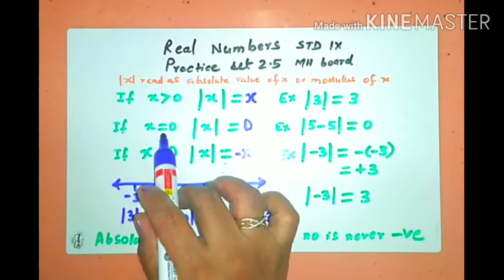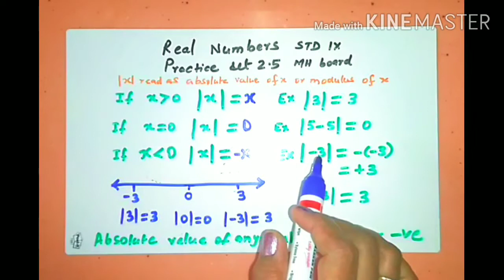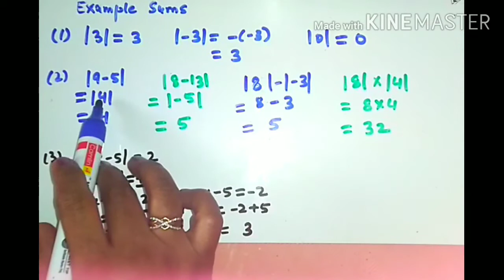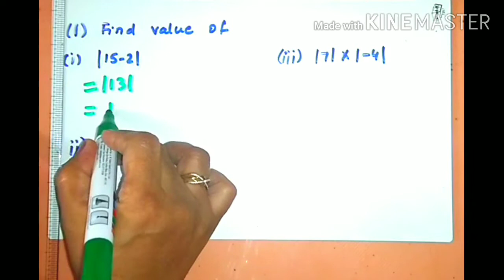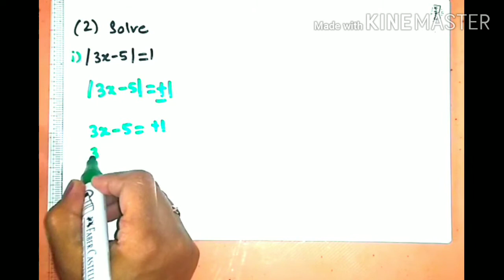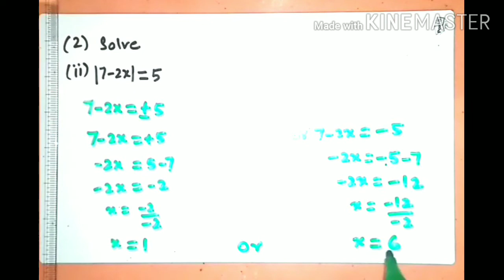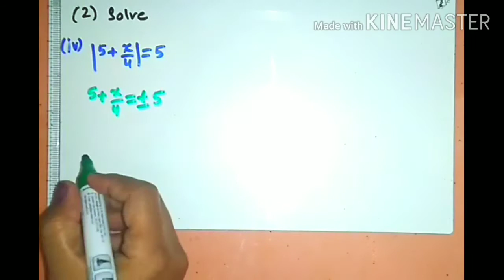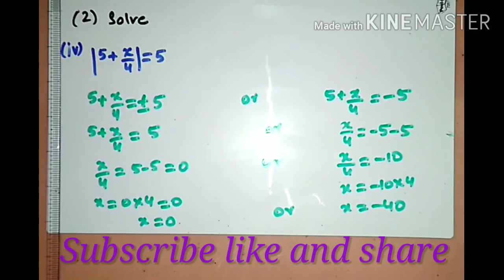Real Numbers/Practice set 2.5/Standard 9/Maharashtra board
This video has solutions to Exercise 2.5 of Chapter Real numbers of std 9, Maharashtra board.